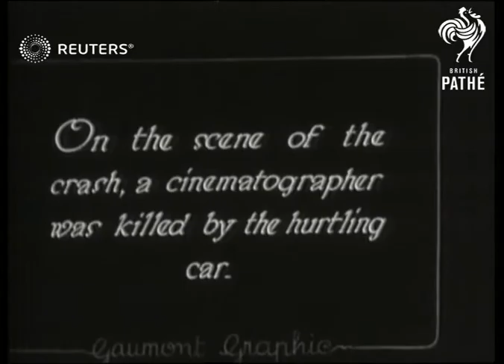Lee Bible crashes in attempt on speed record (1929)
Lee Bible crashes and dies during speed record at Daytona

Full Description:

SLATE INFORMATION: Mr. Lee Bible (America) meets with appalling death in attempting to beat his rival

USA: Florida: Daytona Beach:
EXT

Video Roll Title: Maj. Segrave drives auto at 231.36 mph. Maj. Segrave in International speed trials: also Lee Bible's fatal crash: 90ft (See also 14325, 14326)
DAYTONA BEACH: Lee Bible in speed record crashes at Daytona.

racer, car, death, fatal, crowd, crowds
Background: Lee Bible crashes and dies during speed record at Daytona